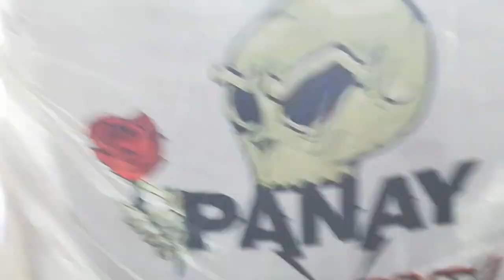Amor Maldito ❤️‍🔥 - Panay / Feria Fortuna (01/06/24)